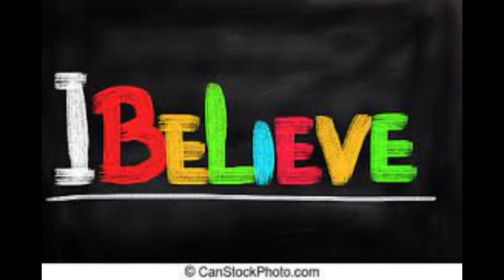Colorado Coach Prime there lies an inner beast in these dogs